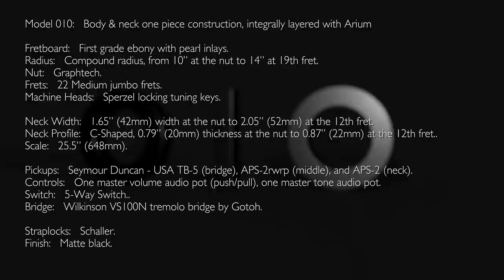Aristides 010 Matte Black demo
In this video: Aristides 010 loaded with Seymour Duncan USA TB-5 (bridge), APS-2rwrp (middle), and APS-2 (neck).